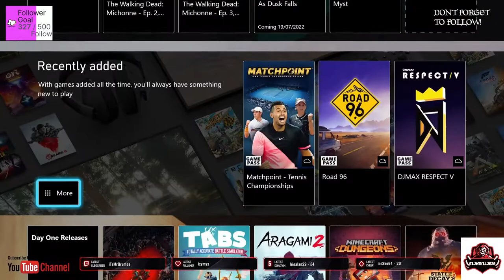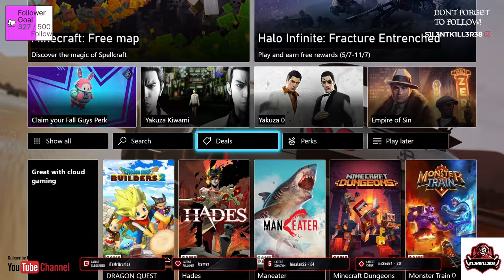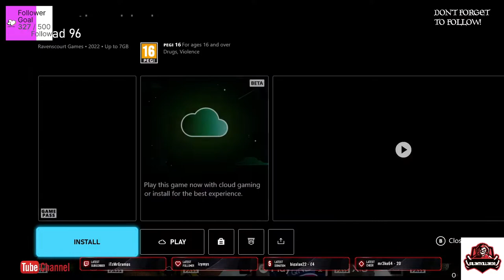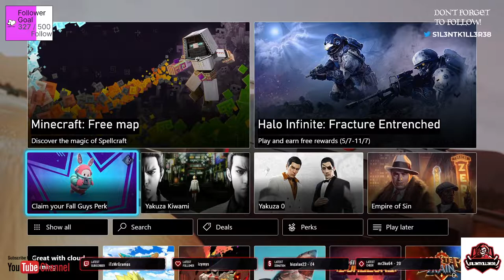xbox game pass games 08 07 2022 -No Commentary-